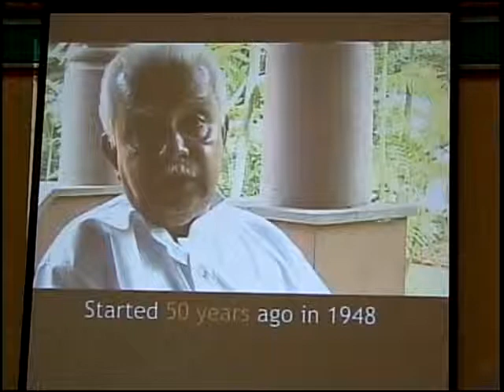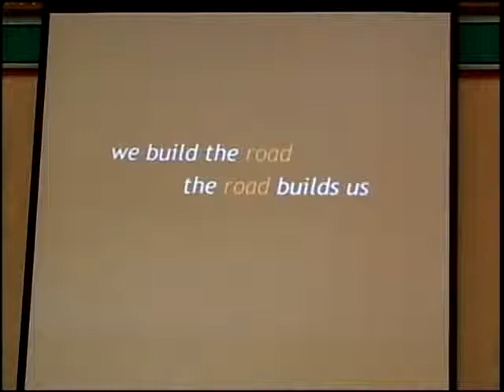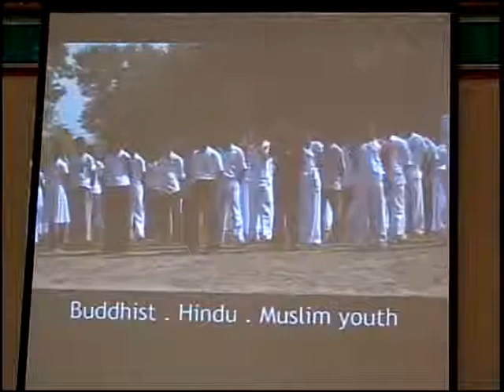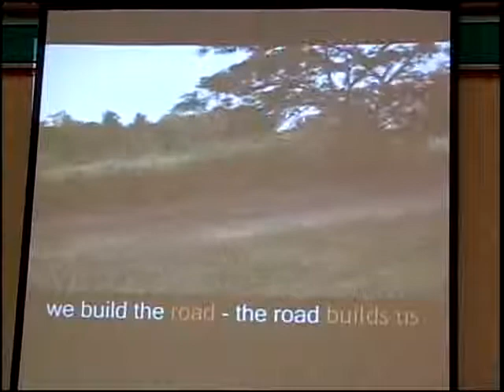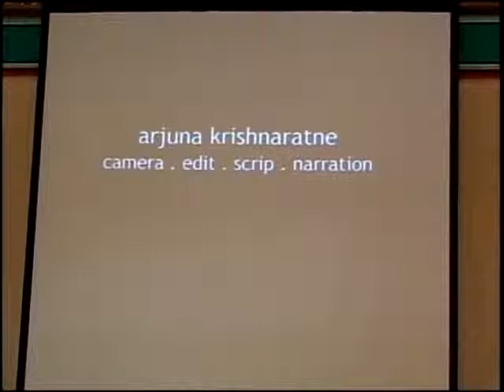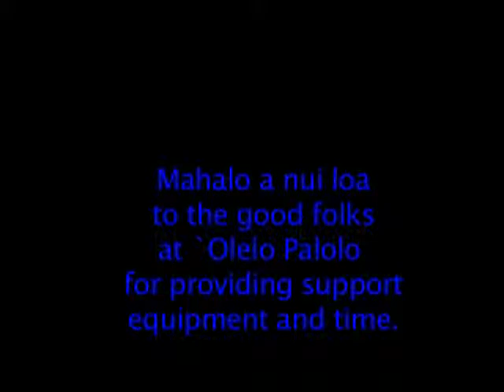1st Global Nonkilling Leadership Forum 2007 Episode 2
Episode 2 contains: The "Global Nonkilling Spirit" from the Judaic perspective. Presententations by Mairead Maguire on "Nonkilling Leadership and the Global Condition"; by Dr. A.T. Ariyaratne on "Nonkilling Leadership for No-Poverty Development".

This video production are a series of 12 hour-long programs which focus attention on a global nonkilling society. The series was produced and aired on Olelo Community Television from January throught December 2008, following the daily agenda of the 1st Global Nonkilling Leadership Forum held from November 1-4, 2007 at the Mu Ryang Sa Buddhist Temple in Honolulu, Hawaii. Producer Poka Laenui and his associates created the series mindful of the spirit of Aloha which is a fundamental underpinning of the Hawaiian culture and the place to which the Forum participants gathered.